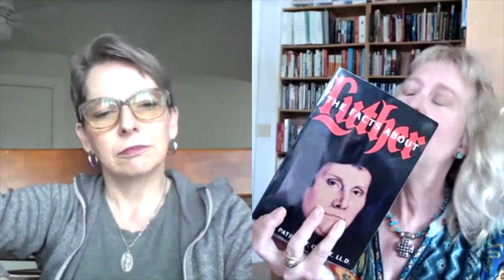Easter Season IV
Attributes of the Resurrected Body of Jesus

Sacred Scripture and Catholic theology teach that our glorified resurrected bodies will experience four properties as an outflow of the beatified soul enjoying the vision of God’s essence:

Sanctity-sanity-ensouled body

1) Impassibility – the glorified body will no longer suffer physical sickness or death, as Saint Paul teaches regarding the glorified body in 1 Corinthians 15:42, “It is sown in corruption, it shall rise in incorruption.”

The Schoolmen call this quality impassibility', not incorruption, so as to mark it as a peculiarity of the glorified body; the bodies of the damned will be incorruptible indeed, but not impassible; they shall be subject to heat and cold, and all manner of pain.

The Facts About Luther Msgr. Patrick F. O’Hare, LL.D (Tan, Rockford, IL) 1916

Schoolmen studied the Scholastics, depending on point of view either negative or positivity

2) Subtlety meaning that we will have a spiritualized nature in the sense of a spiritual body as did our Lord as we learn at 1 Corinthians 15:44: “It is sown a corruptible body, it shall rise a spiritual,” i.e. a spirit-like, “body.” We see that Christ’s glorified body was able to pass through closed doors.

Physicality no longer limitation body easily moves with inspiration of the mind in accord with the mind of God

3) Agility – the glorified body will obey the soul with the greatest ease and speed of movement as we read in 1 Corinthians 15:43: “It is sown in weakness, it shall rise in power,” that is, according to a gloss, “mobile and living.”

Saint Thomas Aquinas says, “But mobility can only signify agility in movement. Therefore the glorified bodies will be agile.”

The body participates in the soul's more perfect and spiritual life to such an extent that it becomes itself like a spirit.  It has “evolved”.

We discern agility in our Resurrected Lord’s ability to bilocate and travel great distances in an instant.

4) Clarity – the glorified body will be free from any deformity and will be filled with beauty and radiance as we read at Matthew 13:43: “The just shall shine as the sun in the kingdom of their Father,” and Wisdom 3:7: “The just shall shine, and shall run to and fro like sparks among the reeds.” Here clarity refers not being “clear” but to being “bright.”

All the bodies of the saints shall be equally impassible, but they shall be endowed with different degrees of glory. According to St. Paul: "One is the glory of the sun, another the glory of the moon, another the glory of the stars. For star differeth from star in glory"'(1 Corinthians 15:41-42).

St. Thomas Aquinas at Summa Contra Gentiles, IV, 86 summarized: “thus also will his body be raised to the characteristics of heavenly bodies — it will be lightsome (clarity), incapable of suffering (impassible), without difficulty and labor in movement (agility), and most perfectly perfected by its form (subtlety). For this reason, the Apostle speaks of the bodies of the risen as heavenly, referring not to their nature, but to their glory.”

Worth the cost of following Christ.

Limitation of man for purpose of instruction. Reveal God to us. Reside in His goodness, that necessary for instruction no longer necessary.

Dante Inferno perpetual possibility, paseo to suffer, not to pass or go away, poor souls in Hell, body never glorified transfused grace, Ratzinger transformed

Ex/ Shroud of Turin physicist recognize awesomeness there. Intense Power in such short duration time, scientific mystery.
This video is about Easter Season IV